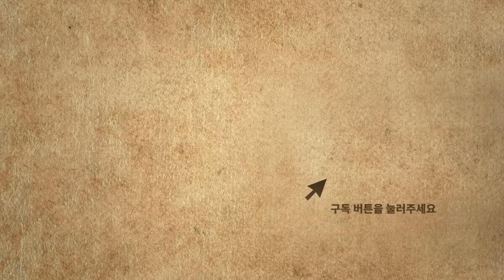정치인들의 말을 잘 들어보자!! 운동권 대부 민경우가 말하는 가장 쉬운 주사파 구분법!!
무소속 윤미향 의원이 국회에서 주최한 공개 토론회에서 ‘통일 전쟁으로 평화가 만들어진다면 수용해야’ ‘북한의 전쟁은 정의(正義)의 전쟁관’ ‘북이 전쟁으로라도 통일을 결심한 이상 우리도 그 방향에 맞춰야’ 같은 발언이 나온 것으로 30일 나타났습니다.

북한 김정은은 지난달 조선노동당 전원회의에서 남북 관계를 ‘통일을 지향하는 동족’이 아니라 ‘적대적 교전국 관계’로 재규정하고 “유사시 핵을 동원해 남조선 전 영토를 평정하겠다”라고 했는데요, 이런 가운데 국회 공개 석상에서 이를 수용하는 듯한 발언이 나온 것입니다.

첫 번째 발표자인 김광수 ‘부산 평화통일센터 하나’ 이사장은 “최후의 방법이긴 하지만 어쩔 수 없이 전쟁이 일어난다면, 결과의 평화가 만들어질 수 있다면, 그 전쟁관도 수용해야 한다”면서 “북의 전쟁관은 정의의 전쟁관”이라고 했습니다.

이어 고은광순 ‘평화어머니회’ 이사장은 “북은 완전 자주국방이고, 교육·의료·주거는 남쪽은 경쟁, 북은 무상”이라고 발언했으며 “한반도 위기의 근원은 한미동맹” “선거 잘해서 금년 말에는 (현 정권을) 몰아내야 한다”라는 등의 주장도 잇달아 나왔습니다.

오늘(2일) 뉴스트라다무스에서는 [이런 대북관 괜찮을까?]라는 주제로 해당 내용에 관해 이야기가 오가던 중,

민경우 시민단체 길 대표가 "북한이라고 말하지 않고 00라고 말하면 주사파일 확률 90%!!”라고 하며 분석을 이어갔는데요,

과연 OO의 정체는 무엇일지? 자세한 내용은 영상을 통해 확인하세요!!!

“세상에서 가장 재미있는 정치쇼”

📌 구독
👍 좋아요